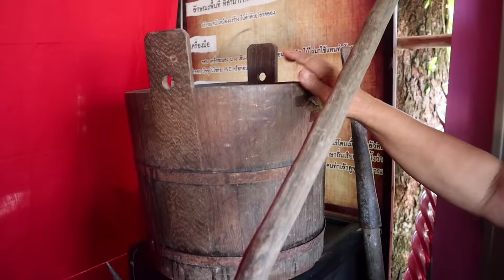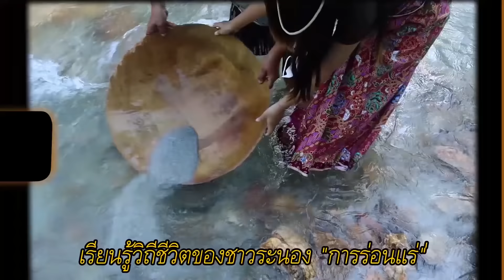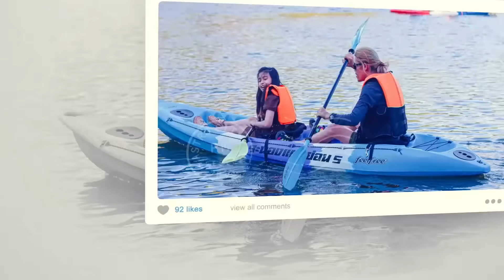ร้อยแก้วโดนปะป๊าแกล้ง ทิ้งไว้บนเกาะคนเดียวที่ ระนอง I RoyKeaw All Area เลี้ยงลูกสุดเหวี่ยง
ทริปนี้ร้อยแก้วมาเที่ยวระนองนะคะ แค่วันแรกก็สนุกมากแล้ว ได้ร่อนแร่ ปั่นเรือ ให้อาหารปลา กินของอร่อย แถมโดนปะปีาแกล้งอีก ทิ้งร้อยแก้วไว้บนเกาะกลางน้ำคนเดียว ร้อยแก้วโกรธปะป๊าเลย ทำยังไงร้อยแก้วถึงหายโกรธ เพื่อนๆมาดูคลิปสนุกๆกันค่า
_ ติดตามร้อยแก้วเพิ่มเติมได้ที่  _